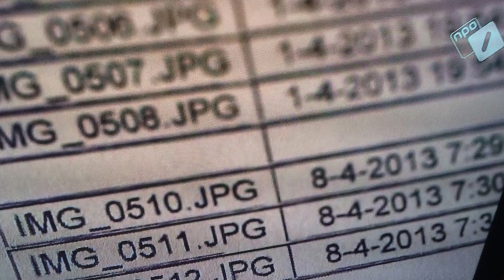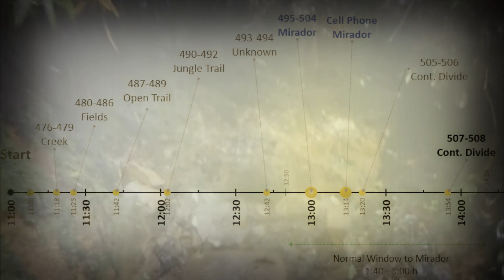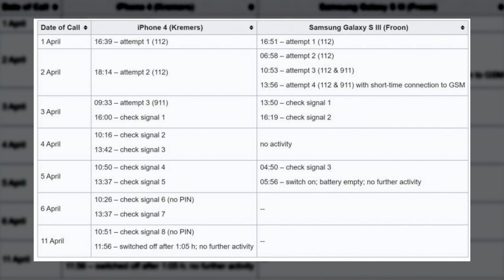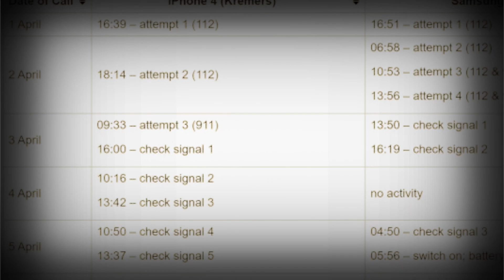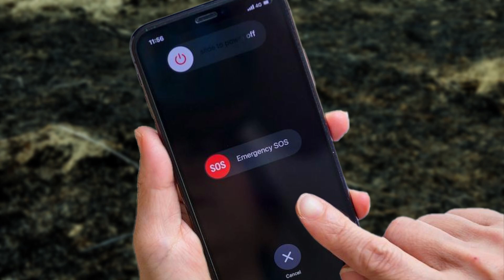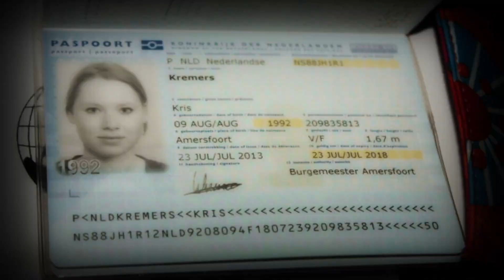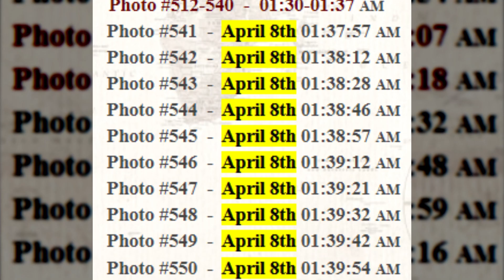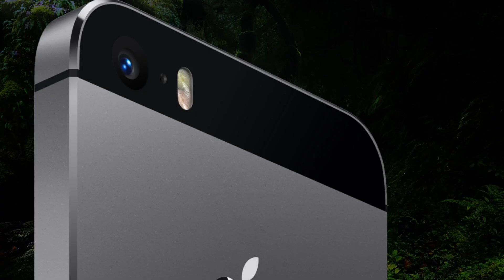Foto agghiaccianti! La scomparsa di Kris e Lisanne | STORIA #32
I fatti che circondano questa triste storia sono estremamente misteriosi. Al momento della loro scomparsa, le studentesse Kris Kremers e Lisanne Froon erano in pausa dai loro studi nei Paesi Bassi. Dopo un'ampia ricerca, alcuni mesi dopo, vennero ritrovati parti dei loro corpi...

SII PROTAGONISTA. CONSIGLIAMI UNA STORIA!